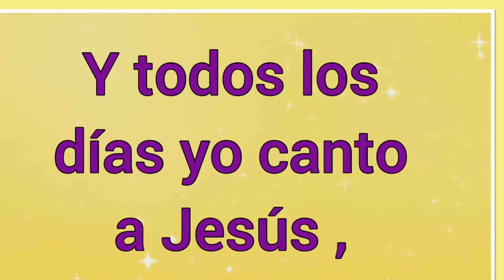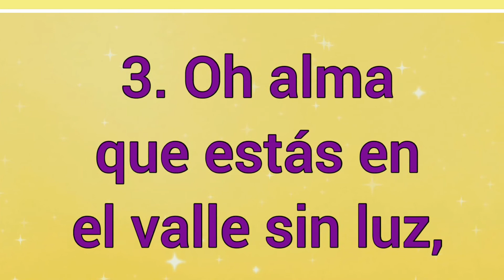Yo Ando Con Cristo | Letra | Himnos de Gloria y Triunfo 🎵